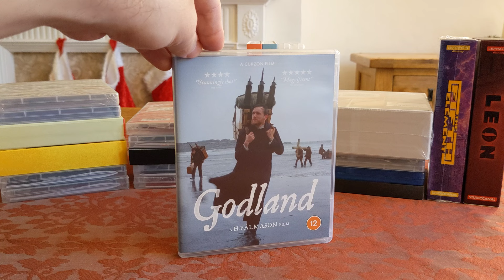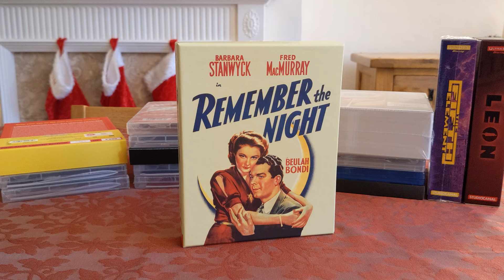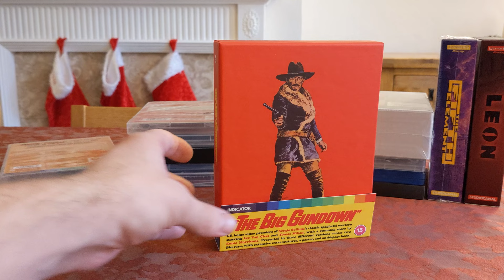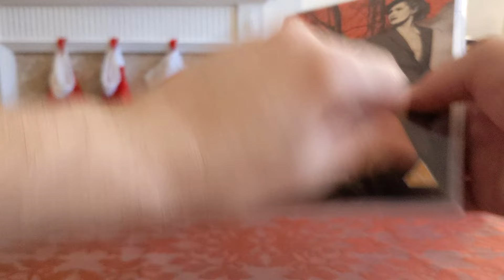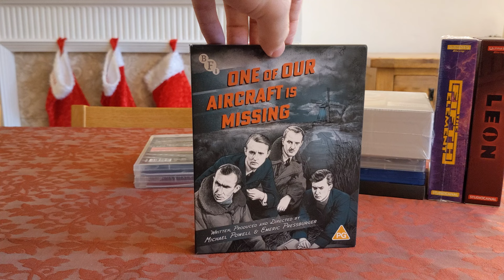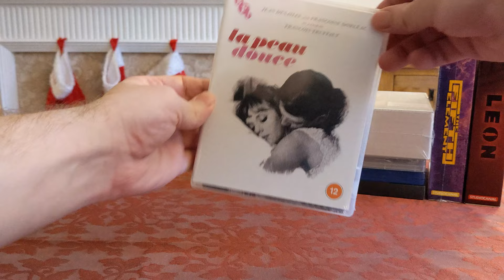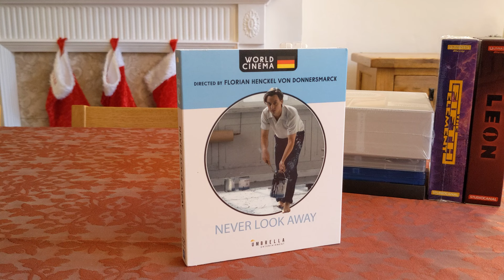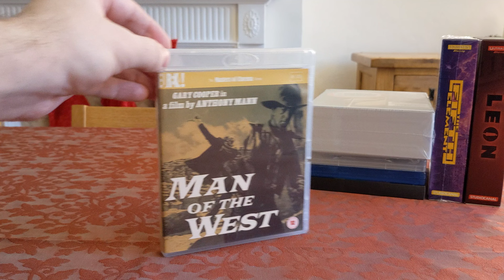November and December Bluray Pickups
Hello fellow collectors, today I take you though my recent bluray pickups over the last couple of months, with lots here bought in the great sales that we had. I have titles from Curzon, Indicator, BFI, Eureka and others. I hope you enjoy.